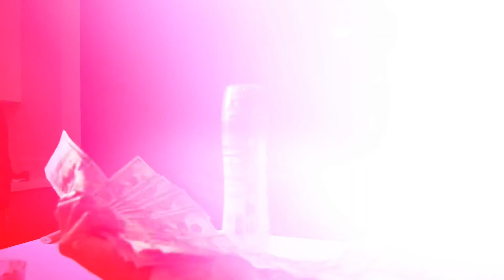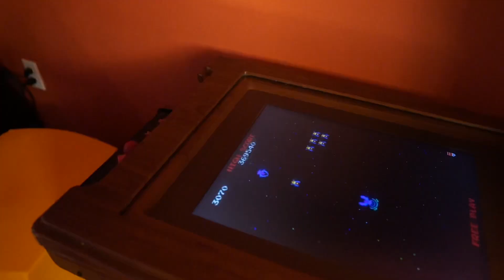1Scando “Feeling Like The 80s” (Official Video)